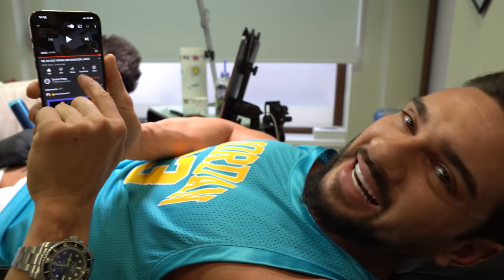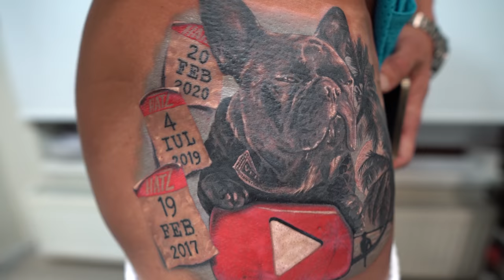CUM ARATA NOUL TATUAJ + REACTIONEZ LA PRIMUL VLOG POSTAT ( 4 ANI / 2M CHALLENGE )